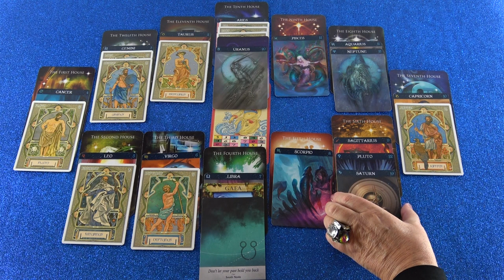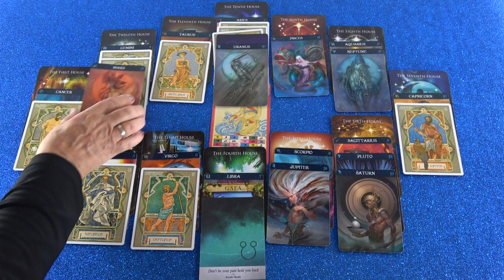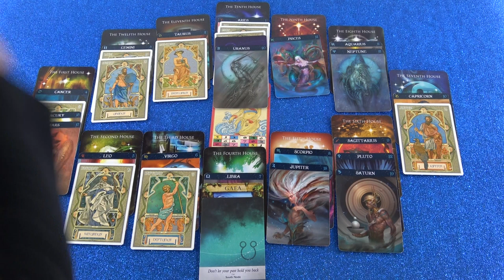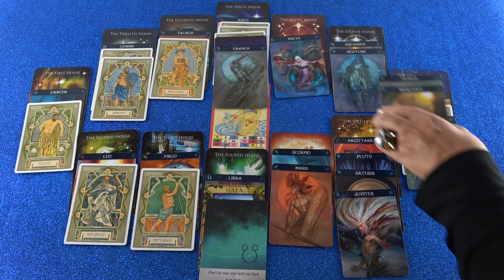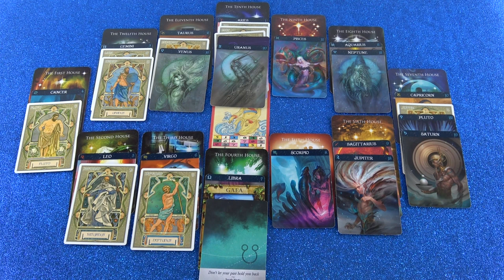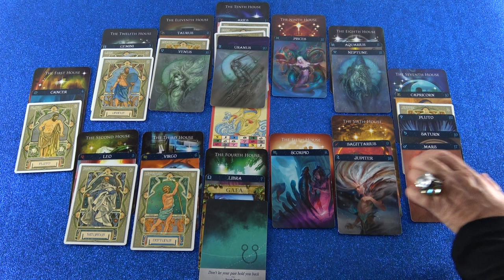Jahreshoroskop: 2019/20 (Imaira)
Hotline:
Meine 5 Kanäle:
Venezianisches Liebesorakel
Orientalisches Liebesorakel
Meisterin des Kartenlegens
Nofretete's Offenbarungen
Fernöstliches Liebesorakel
Bild: shutterstock/Marina Zezelina